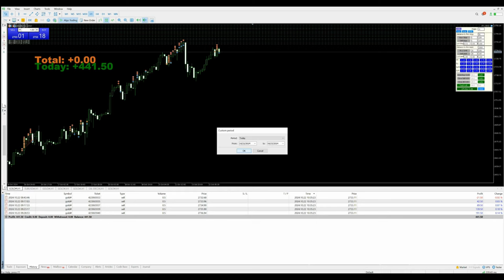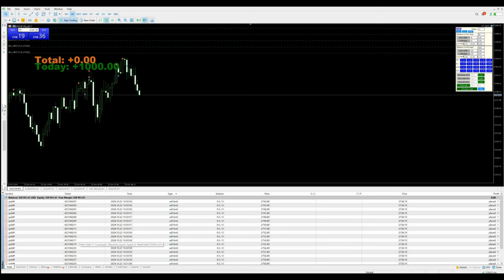Day-105 - $1077 Profit booked in xauusd